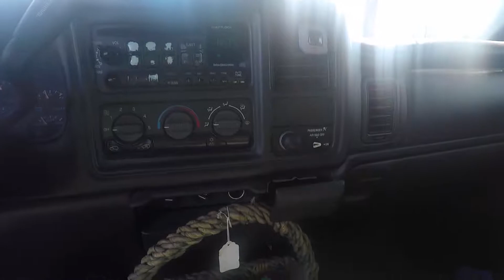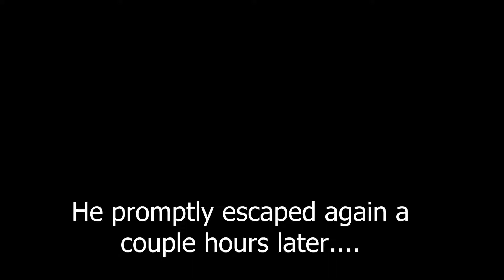Fly fishing and dog wranglin'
I meet up with a fellow fisherman named Jeff and he shows me the ins and outs of fly fishing.

Camera Gear:
External mic
Mic adapter
Camera grip
SD card